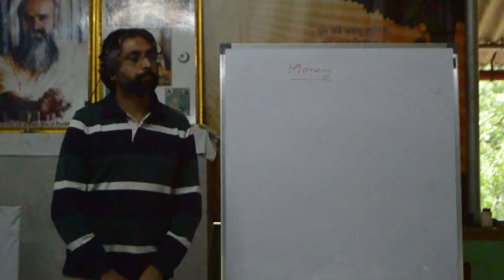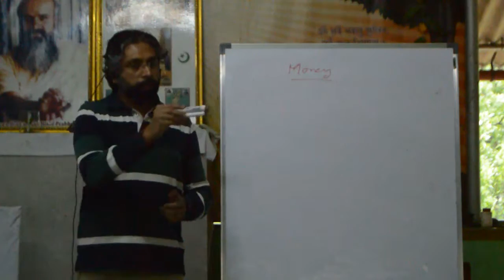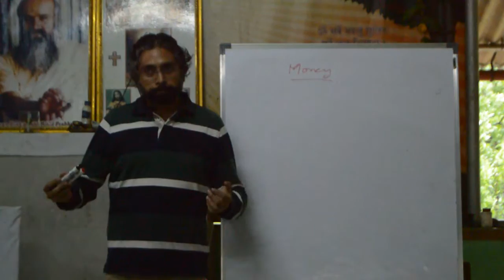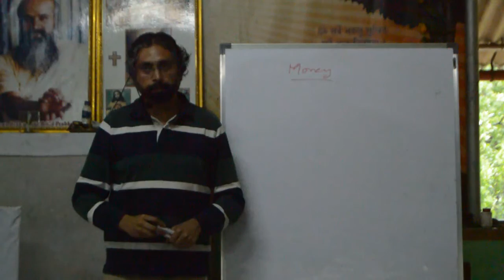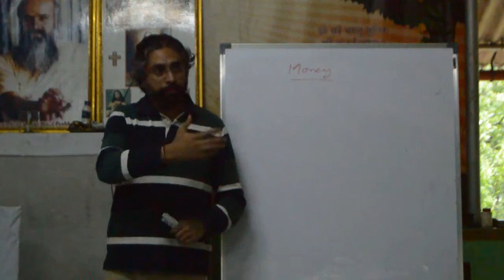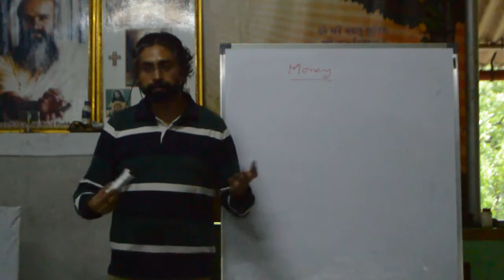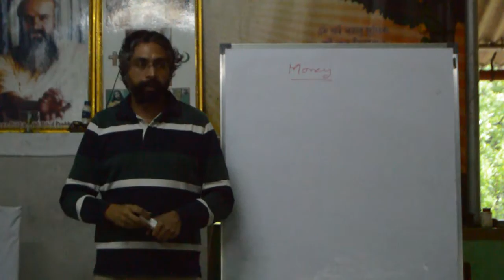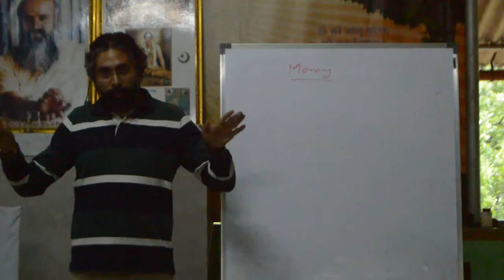How to attract investors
In this short clip from the B.I.C conducted in July 2016, Sachin Sharma shares the secret of attracting investors.